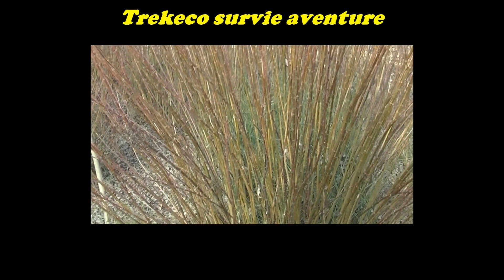L'osier en culture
Bien que la culture de l'osier ne soit plus trop pratiquée, elle existe encore, en voici une présentation réalisée en Espagne.